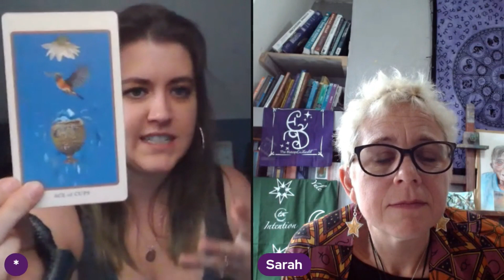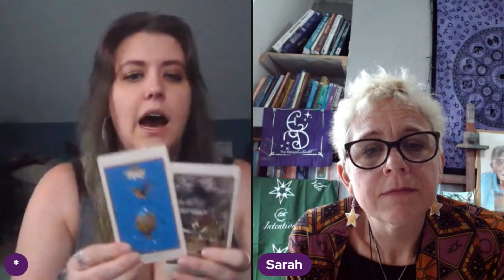Art Divination and Astrology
This week begins with Venus Trine Neptune, bringing our desires and artistry together with our imagination. Venus then moves into Gemini on Thursday, helping you feel sociable, communicative and keen to share experiences with loved ones